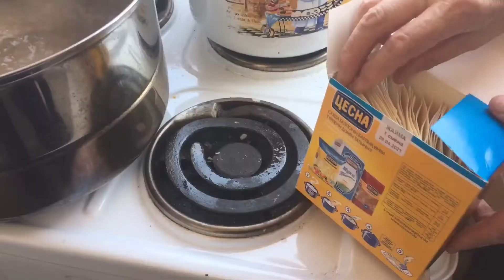哈萨克传统美食别什巴尔马克Бешбармак